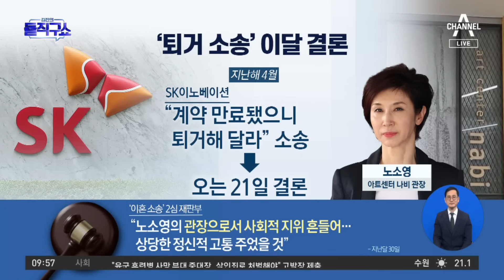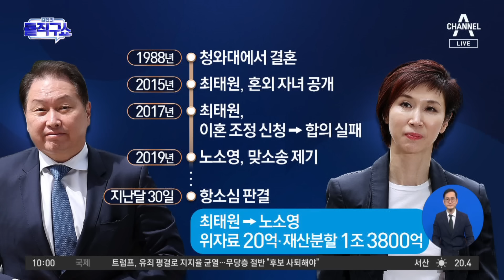[핫2]‘세기의 이혼’ 후폭풍…‘30억’ 위자료에 건물 퇴거까지 | 김진의 돌직구쇼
[핫2]‘세기의 이혼’ 후폭풍…‘30억’ 위자료에 건물 퇴거까지

최태원, 동거인에 최소 219억…'20억' 위자료 근거
法 "동거인에 최소 219억 지출…일부일처제 존중 않아"
경향 SK이노 '노소영 퇴거 소송' 21일 선고

〈평일〉
08시 00분 라디오쇼 정치시그널 (유튜브 라이브)
08시 50분 김진의 돌직구 쇼
10시 20분 김진의 더라방 (유튜브 라이브)
12시 00분 뉴스A 라이브
15시 50분 강력한 4팀
17시 20분 뉴스TOP10
19시 00분 뉴스A

〈주말〉
12시 00분 토요랭킹쇼·뉴스A 라이브
17시 40분 뉴스TOP10
19시 00분 뉴스A